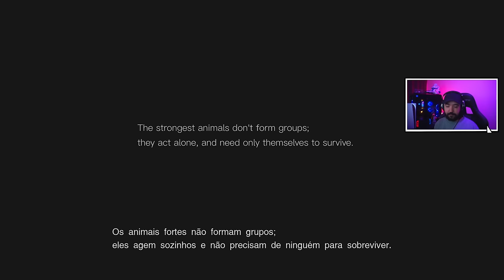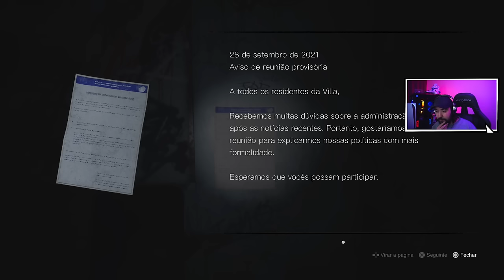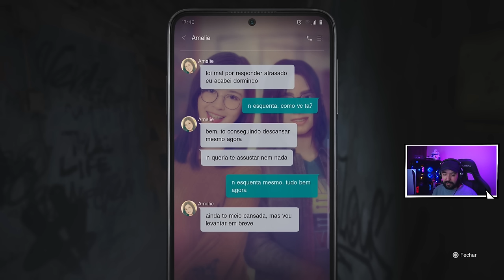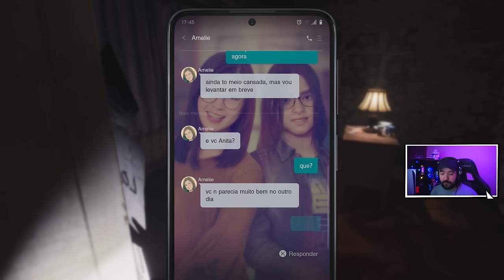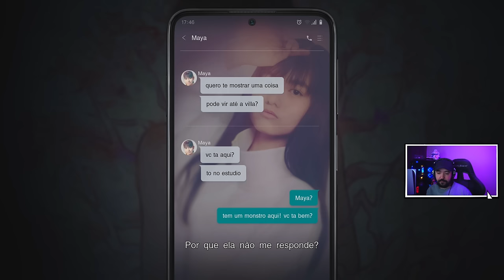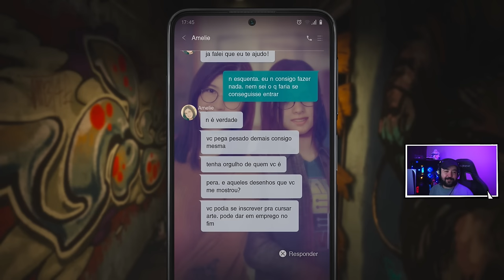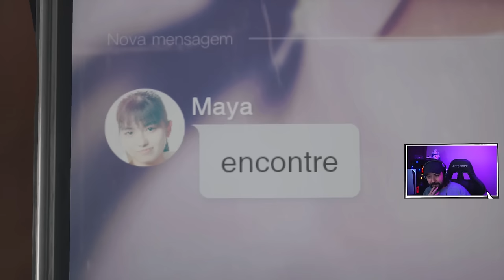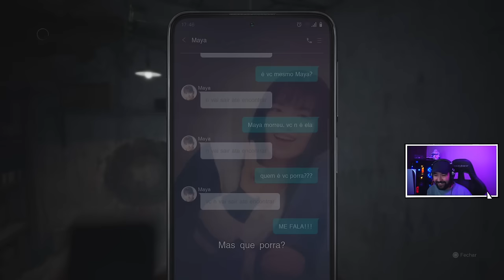SILENT HILL: The Short Message - O INÍCIO!!! - Legendado PT-BR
Silent Hill: The Short Message é um jogo de terror psicológico que faz parte da série Silent Hill. É um jogo curto e independente que está disponível gratuitamente para PlayStation®5. O jogo conta a história de Anita, uma adolescente que vai a um prédio abandonado para procurar a sua amiga.